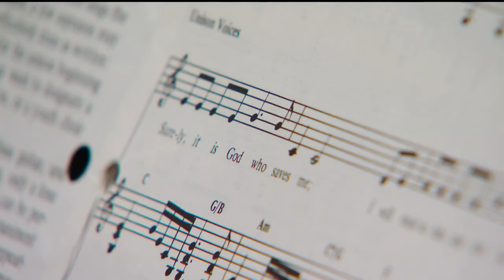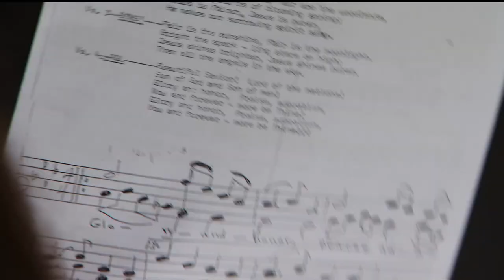Emotional send-off for Minnesotan who's taught music for 67 years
Between schools and church, 88-year-old Ruth Oliphant has spent decades directing children's choirs.